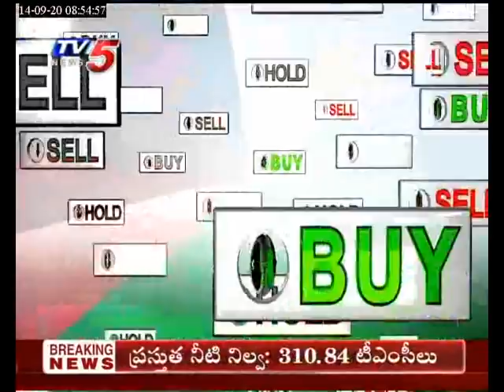14th September 2020 TV5 News Business Breakfast